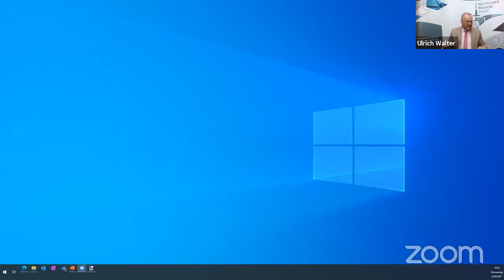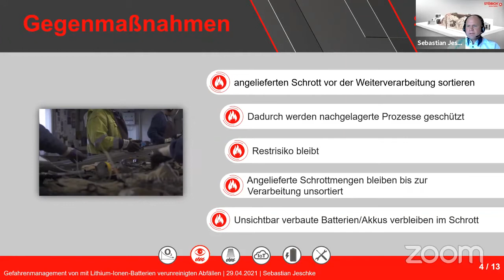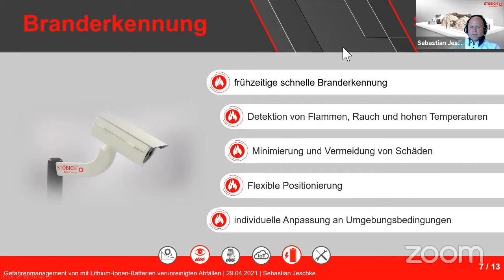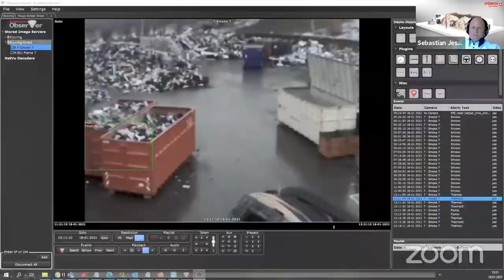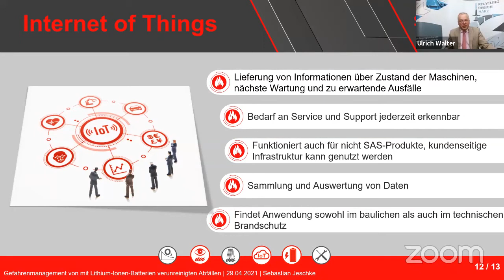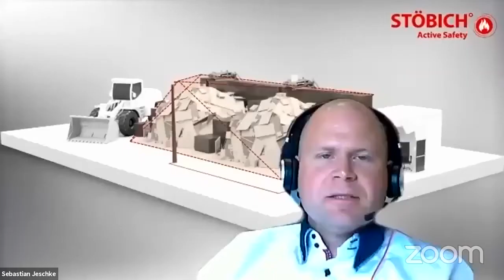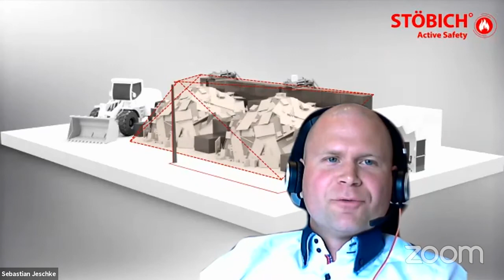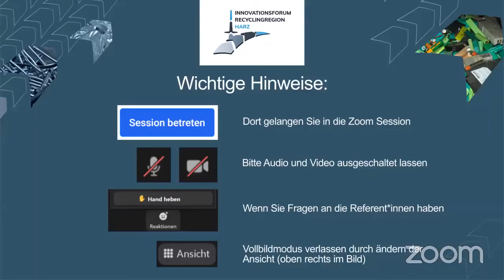04 Innovationsforum Recyclingregion Harz | Batterierecycling Teil 3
Gefahrenmanagement von mit Lithium-Ionen-Batterien verunreinigten Abfällen

Sebastian Jeschke | Stöbich Active Safety GmbH